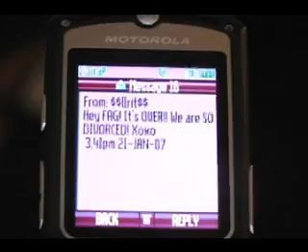Me Against The Hooker (Spoof of "Me Against The Music by Britney Spears and Madonna)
Trixie Spears is single again and she's ready to party with her 2 newborns and new best friend Paris Thang! What crazy adventures will "Team Trainwreck" find themselves in? And What about K-Fed?? This is an oh-so naughty spoof of "Me Against The Music". To see more creamy smooth comedy check out